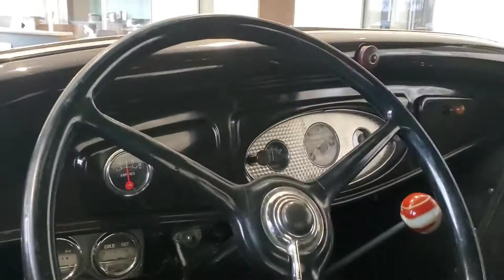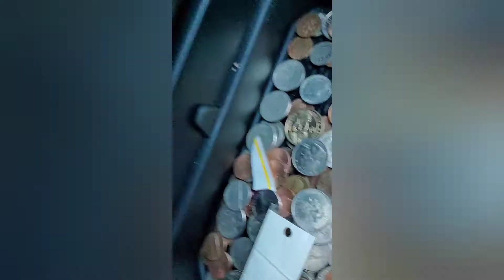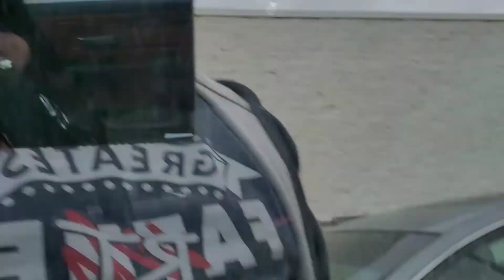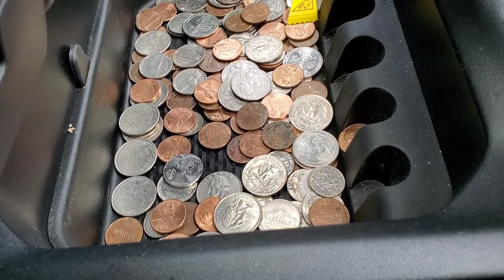Dropped my truck off to get fix!! (AND THIS HAPPENED)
Took my truck up to the shop to get worked on, and found out somebody was helping themselves to my personal stuff left in my truck.

I.G. SRT_SOUP51